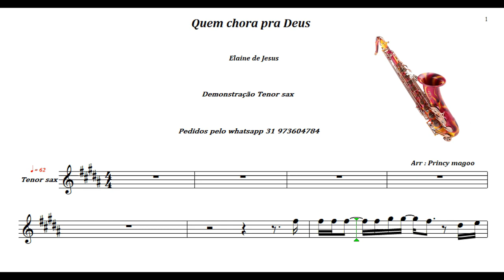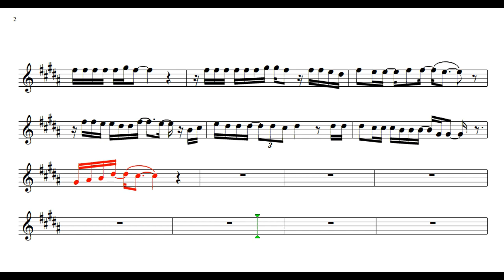Quem chora pra Deus🎷 Demonstração Tenor sax🎷Princy magoo